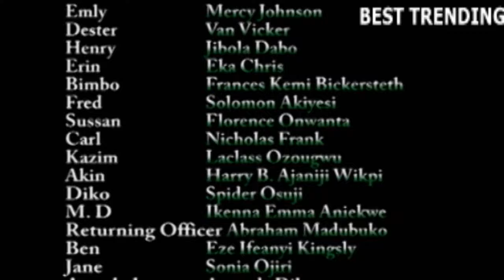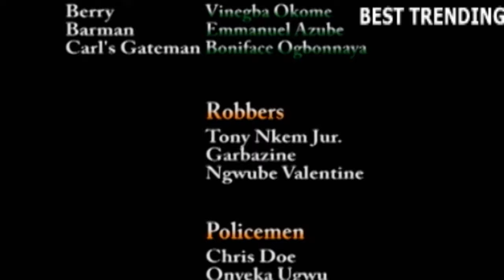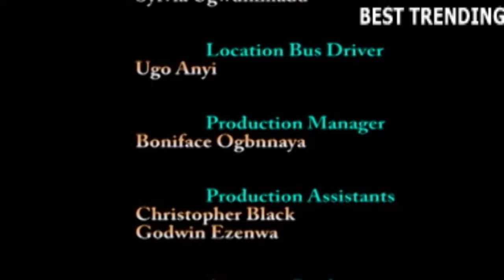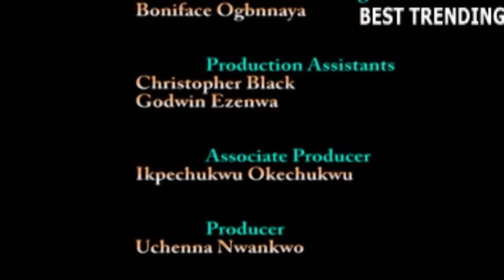Dis Mercy Johnson Okojie Movie Ws Jst Released Today On YouTube -Nigerian Movie